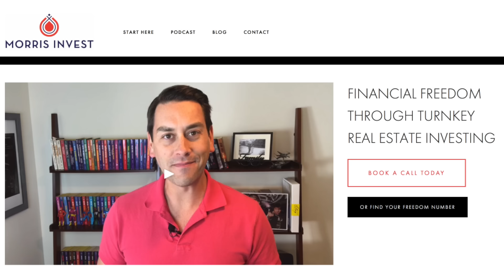Passive Income Ideas 2020: Passive Income with Rental Properties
Real estate is one of the safest modes for investing. When you purchase a rental property, your money is distributed into a physical asset that produces cash flow every single month. Today, I want to talk about why and how this is such a fantastic way to produce passive income.

In this video, you’ll learn how to purchase correctly in order to make a safe and profitable investment. I’ll talk about replacing your income, financing options, and how to reach financial freedom through real estate investing.

You’ll learn the major benefits of purchasing rental real estate, and why it is the best vehicle for creating passive income and legacy wealth. You’ll also find out where to find the rental markets with the most demand!

BOOK A FREE CALL WITH OUR TEAM TODAY AT MORRIS INVEST

OR

OR